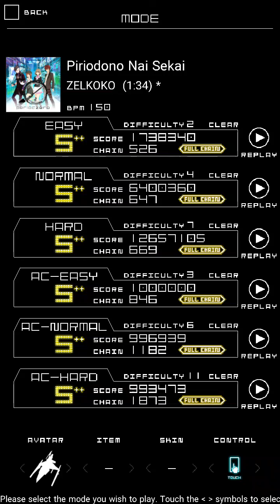그루브 코스터 2 OS - ピリオドのない世界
ARTIST : ZELKOKO
From Smatphone game "period zero"